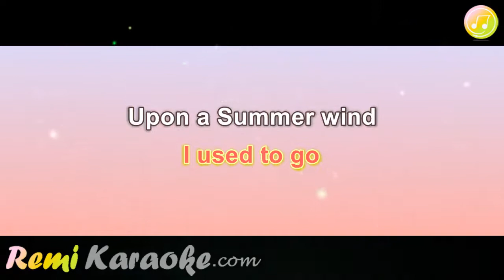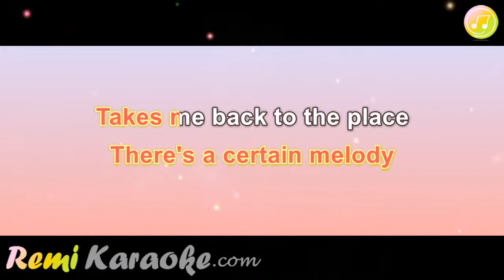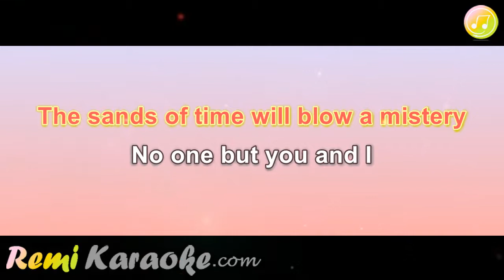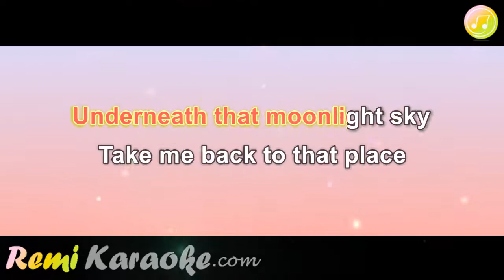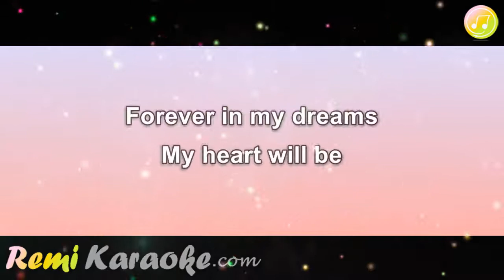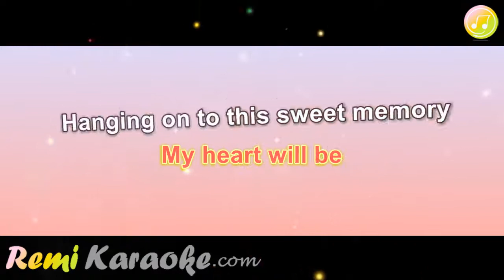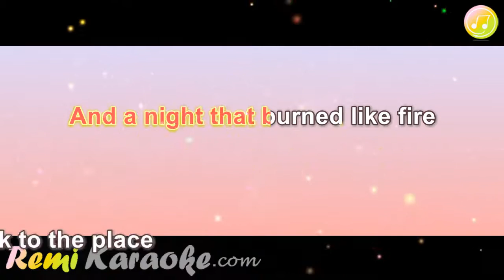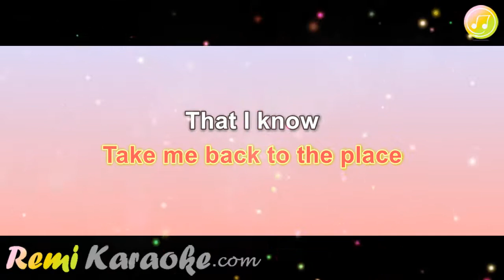Chris Rea - On the beach (karaoke - RemiKaraoke.com)